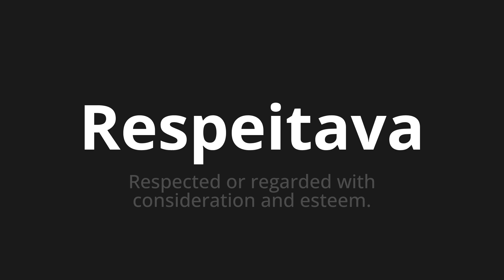How to pronounce Respeitava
Master the Pronunciation of 'Respeitava Which Means respected' - which means : Respect or Regarded with Consideration and Esteem. 📝 with @PortuguesePronunciation 🎓🗣️ - [Your Guide to Portuguese]

Learn to pronounce 'Respeitava' perfectly in Portuguese with our easy and engaging tutorial by @PortuguesePronunciation! 📖📽️ In this comprehensive video, we provide you with native speaker examples 🗣️👂 and phonetic breakdowns 🎵 to ensure you get the pronunciation just right.

How to say Respect in Portuguese